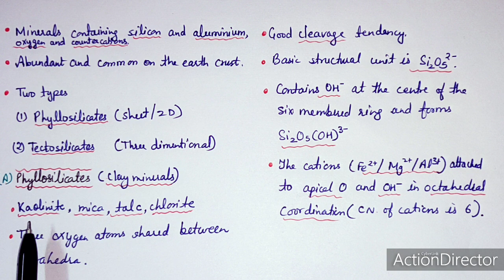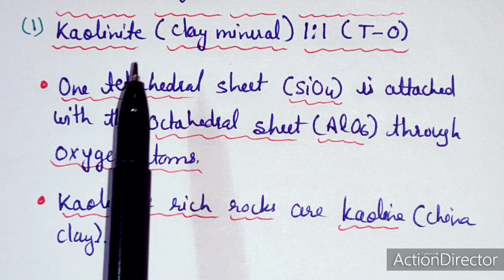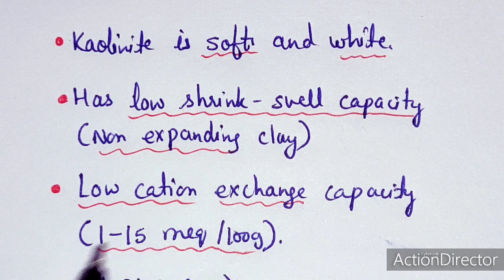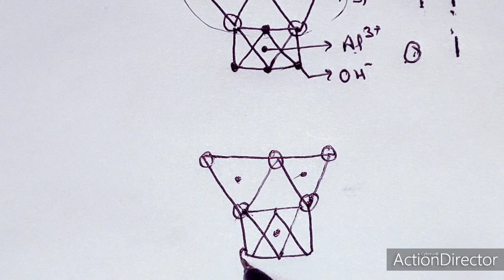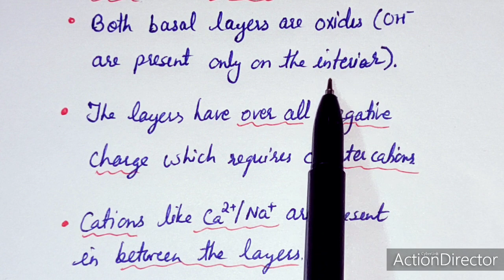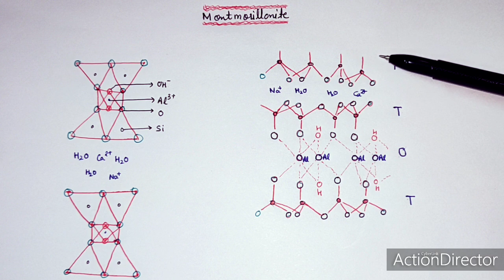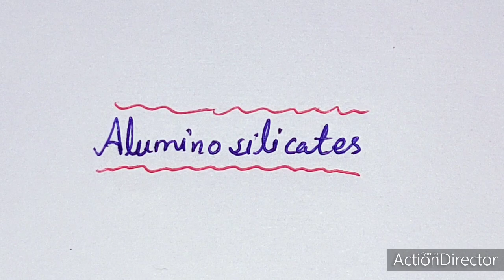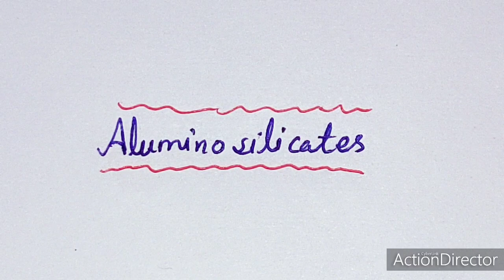Silicates and Aluminosilicates, Part 2, Aluminosilicates, Classification, Uses by Dr Geeta Tewari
Module 2, Unit 2, M Sc 4 Sem Inorganic Chemistry. Structure, synthesis of zeolites